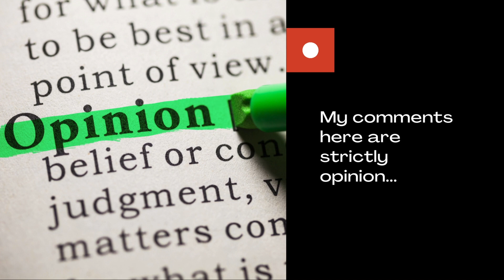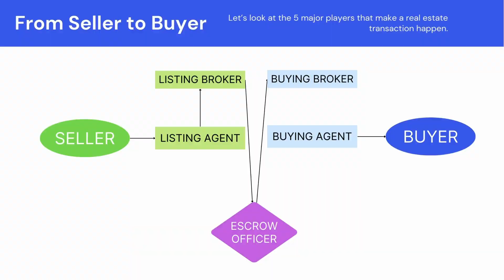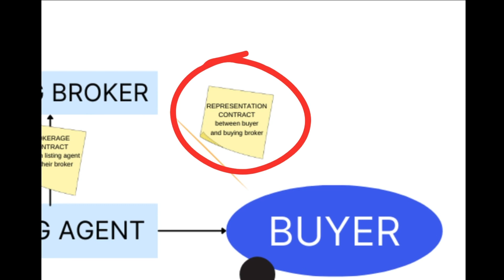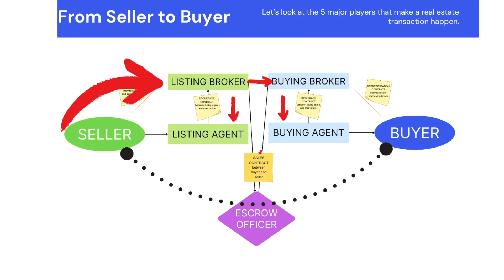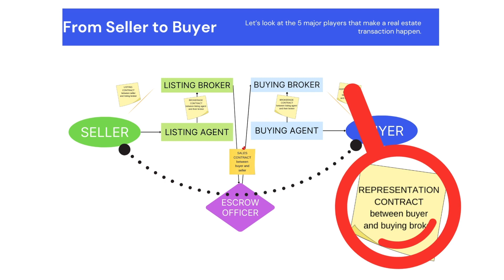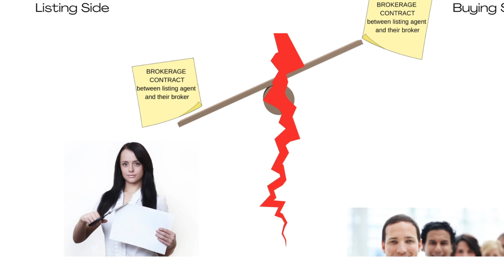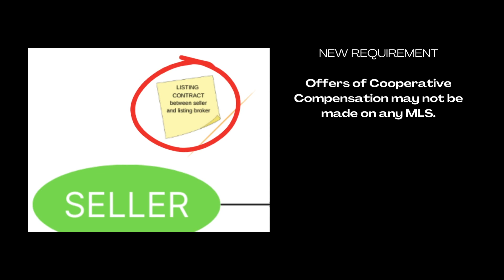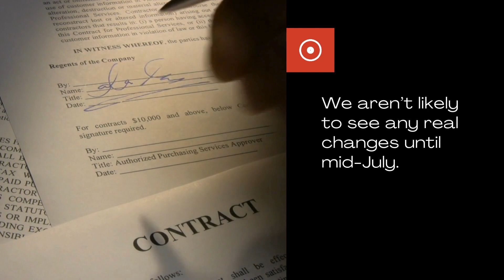NAR in the NEWS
Houston Real Estate Consultant George Grant Burch reviews recent court settlements affecting the way that buyers and sellers agents are paid.  Check out the video to learn how these changes may affect your next real estate transaction.

00:00 Intro
00:38 Disclaimer
01:00 How Does a Real Estate Transaction Work?
01:40 How Do the Seller and Buyer Come Together?
02:15 Where's the Problem?
04:05 So- Who's Really Paying the Commissions?
06:35 What's the Case About?
08:10 What Did the Courts Decide?